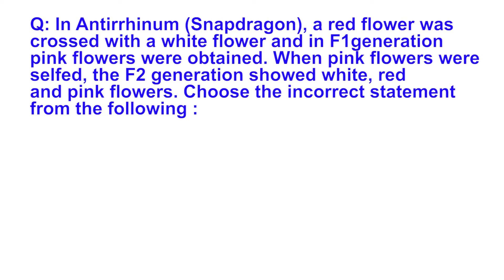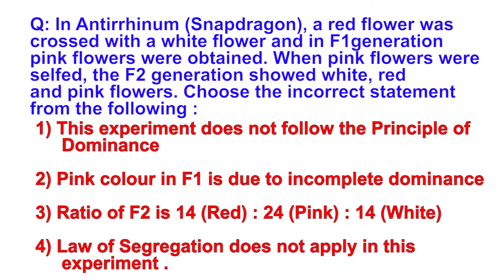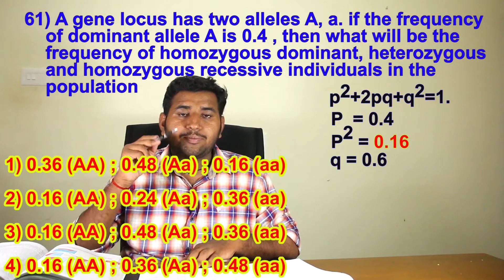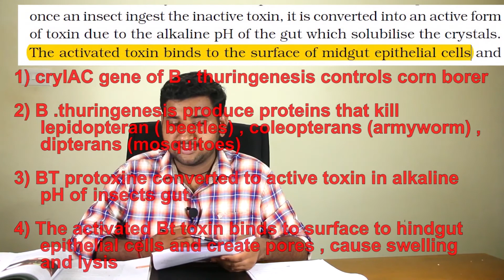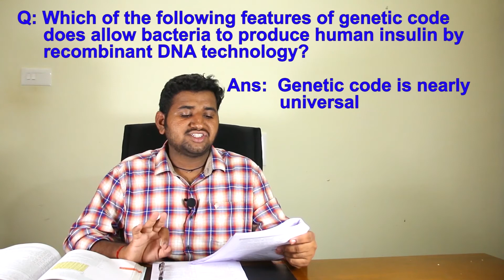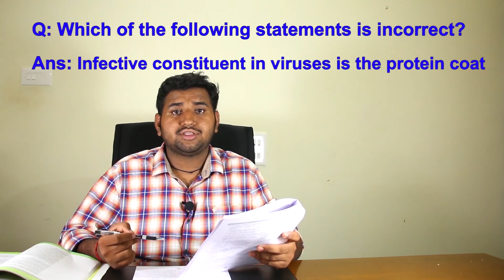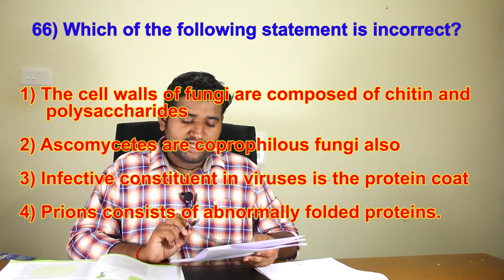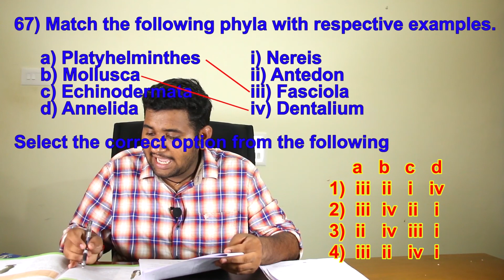NEET model exam-1 Question Evaluation and consolidation. Part - 5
The Question analysis, evaluation and consolidation of first Entrance mock test conducted by Madhyamam daily and Trivandrum Bright Academy.
NEET exam is not complex as you think. You are not alone. We can simplify. We are here to support you. We together can make the future bright.